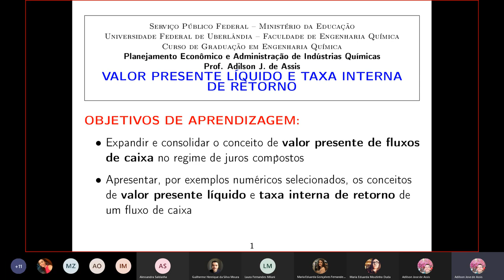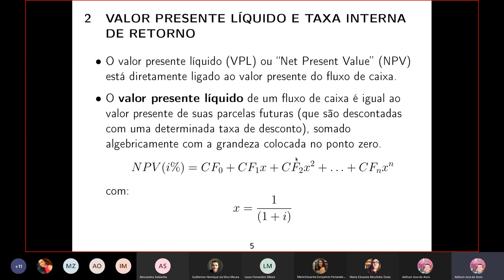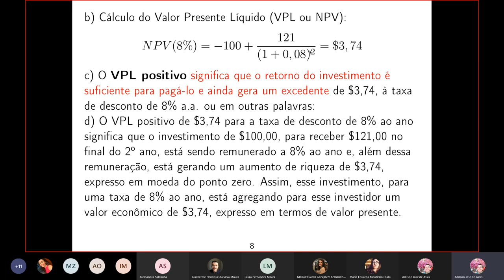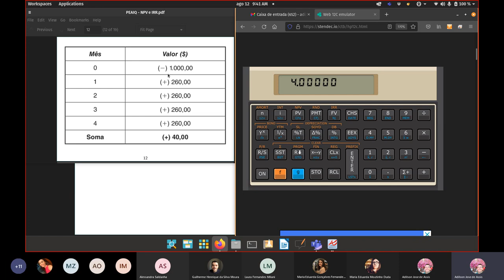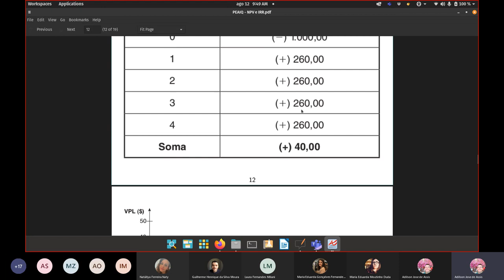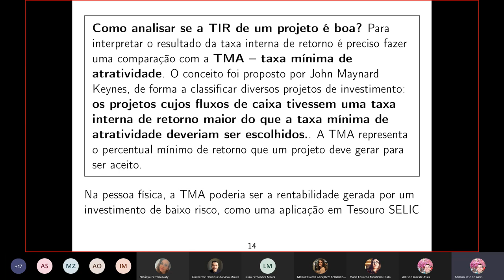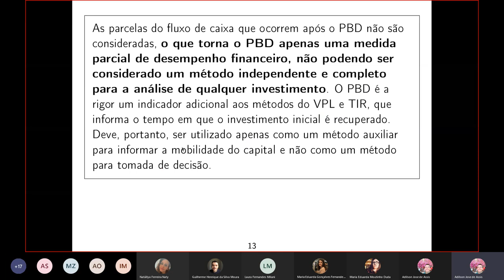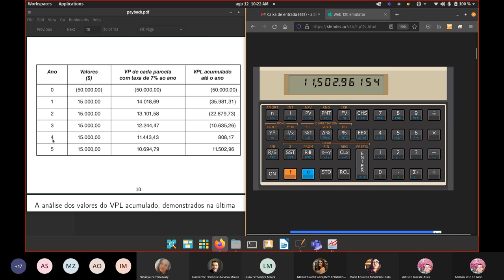Cálculo e interpretação do VPL, da TIR e do Payback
Valor Presente Líquido ou VPL (Net Present Value ou NPV)
Taxa Interna de Retorno ou TIR (Internal Return Rate ou IRR)

Taxa Mínima de Atratividade ou TMA
Payback simples
Payback descontado
Diferentes métodos de cálculo desses indicadores financeiros de um projeto e como interpretá-los corretamente